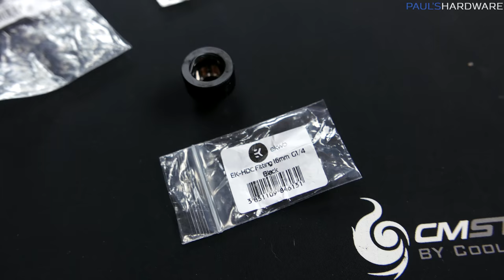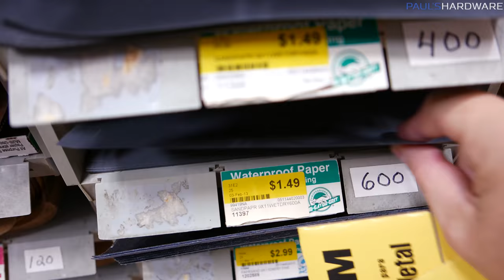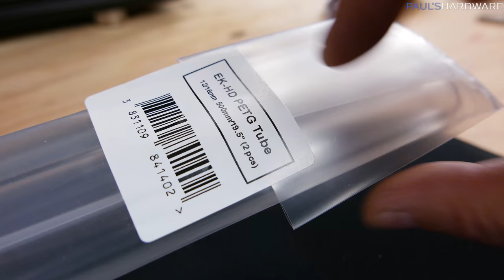CASE CARNAGE: Arctic Panther Build Log Part 2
PARTS LIST
ASUS ROG STRIX X299-E Motherboard
Intel Core i7-7820X 3.6GHz 8-Core Processor
G.Skill Trident Z RGB 32GB (4 x 8GB) DDR4-3200 Memory
2x Asus GeForce GTX 1080 Ti 11GB STRIX GAMING Video Card (2-Way SLI)
Toshiba OCZ RD400 Series Solid State Drive, PCIe NVMe M.2 1TB
Fractal Define R5 (Black) ATX Mid Tower Case
Fractal Newton R3 1000W 80+ Platinum Power Supply

EK-FB ASUS Strix X299-E RGB Monoblock - Nickel
EK-Supremacy EVO AMD - Nickel
2x EK-FC1080 GTX Ti Strix - Nickel
2x EK-FC1080 GTX Ti Strix Backplate - Black Pump/Res/Rads/Fans/Accs
EK-XRES 100 DDC 3.2 PWM Elite (incl. pump)
EK-UNI Pump Bracket (120mm FAN) Vertical
EK-RES X3 - Internal Tube 12/16 140mm
EK-RES X3 - TUBE 250 (204mm)
EK-RES X3 - Multiport TOP
EK-RES X3 Holder 60mm (2pcs)
EK-CoolStream PE 360 (Triple)
EK-CoolStream PE 240 (Dual)
7x EK-Vardar EVO 120ER Black (2200rpm)

Many thanks to ASUS, EKWB, G.Skill, OCZ, and Fractal Design for providing products shown in this video.

:::Send Me Stuff:::
Paul's Hardware